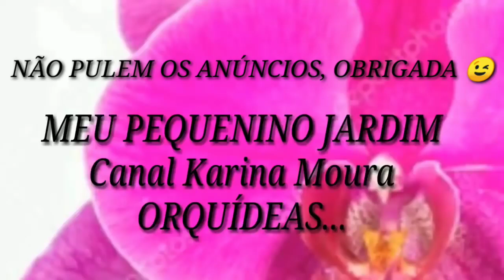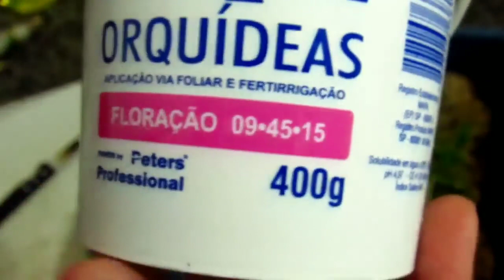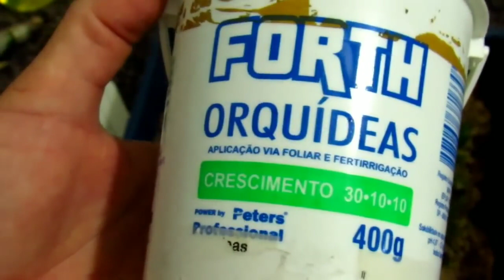😉 Leia a descrição 😉 REPRODUÇÃO DA ORQUÍDEA DENPHAL ATRAVÉS DO BULBO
Descubra o fascinante mundo das orquídeas: UM GUIA COMPLETO PARA INICIANTES!

Você sempre sonhou em cultivar orquídeas exuberantes e deslumbrantes, mas nunca soube por onde começar? Não se preocupe! Este ebook é perfeito para você, que deseja adentrar no incrível universo das orquídeas e se tornar um CULTIVADOR DE SUCESSO, MESMO SEM EXPERIÊNCIA prévia.

Neste guia abrangente, vamos mergulhar nas técnicas essenciais e segredos dos especialistas em orquídeas, compartilhando tudo o que você precisa saber para cuidar dessas plantas tão elegantes e misteriosas. Desde a escolha das orquídeas adequadas para iniciantes até o manejo correto da rega, iluminação, temperatura e fertilização, vamos fornecer um passo a passo detalhado para garantir o florescimento magnífico das suas orquídeas.

Aqui está uma PRÉVIA do que você encontrará neste ebook:

Unidade I: Por onde começar
Capítulo 1: Por onde começar
Capítulo 2: Quais as espécies fáceis para iniciantes
Capítulo 3: Técnicas de Cultivo
Capítulo 4: Receitas Caseiras
Capítulo 5: Doenças e Pragas

Unidade II: Aprofundando o conhecimento
Capítulo 6: Partes da orquídea
Capítulo 7: Espécies Famosas
Capítulo 8: Orquídeas Híbridas
Capítulo 9: Habitats
Capítulo 10: Cuidados especiais de cada estação

Unidade III: Extras
Capítulo 11: A floração
Capítulo 12: Curiosidades
Capítulo 13: As orquídeas que florescem em cada mês
Capítulo 14: Orquídeas Brasileiras
Capítulo 15: Lenda da orquídea

Com este ebook em mãos, você estará pronto para iniciar sua jornada como um cultivador de orquídeas de sucesso. Aprenda os segredos dos especialistas, evite os erros comuns dos iniciantes e transforme seu espaço em um verdadeiro jardim paradisíaco de orquídeas.
Comece agora mesmo sua jornada no cultivo de orquídeas. ADQUIRA MEU GUIA POR APENAS 11,99 e descubra como transformar sua paixão pelas orquídeas em uma habilidade gratificante e inspiradora!